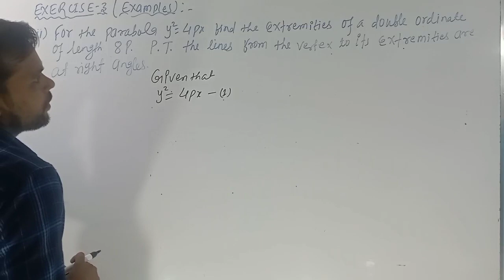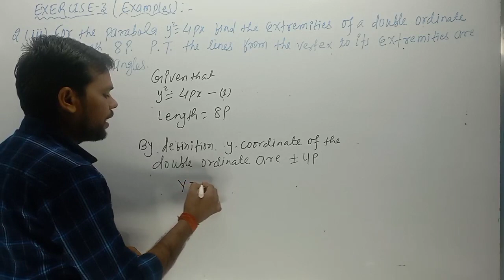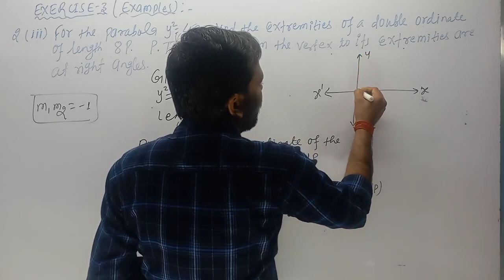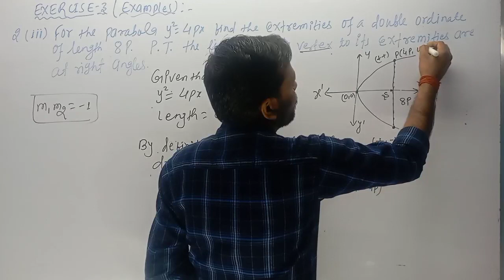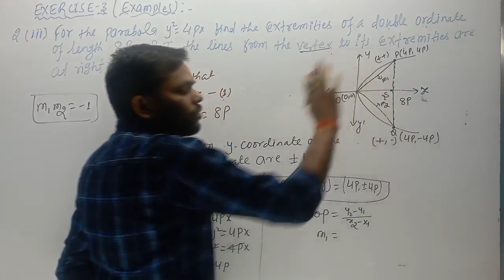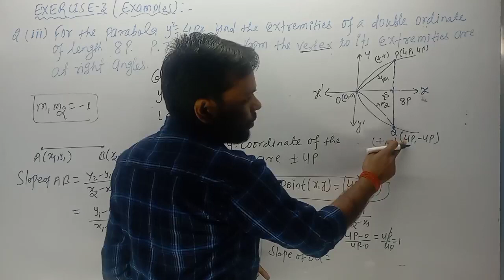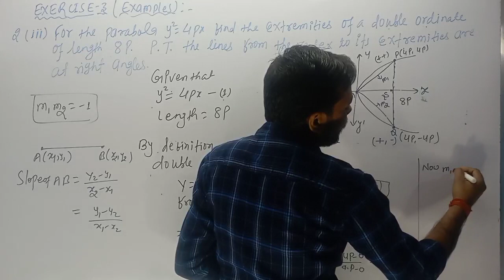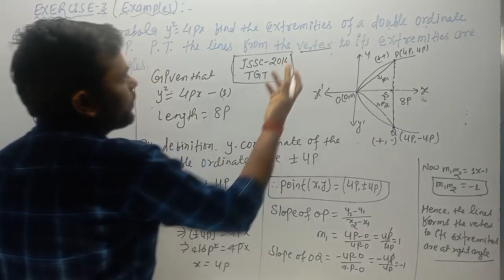Parabola | maths | B.sc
Jssc |tgt | math | jharkhand tgt maths | ‎@Sudipstudypoint